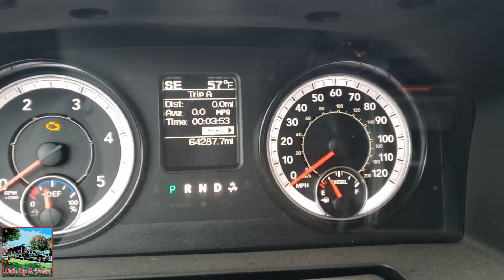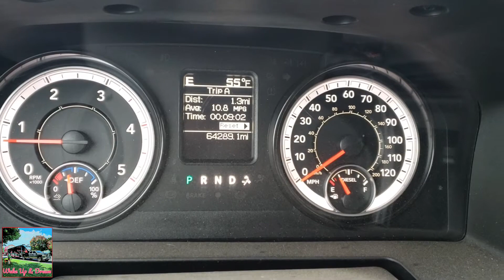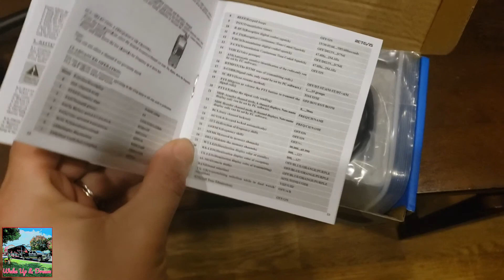Best Walkie-Talkie (2 Way Radios) for RV Living.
Please stop all the yelling! Today we are trying out our new 2 Way Radios.
The Retevis RT5 Two Way Radio:
Parking and maneuvering the rig can be the most stressful part of full-time RVing. On top of that stress, trying to yell out the window to each other over 60 feet away, adds another layer of unneeded angst to the mix. In order to solve this problem. Sam did some great research and found these great 2 Way Radios. We can now hear each other up to about a mile away. These will help tremendously with the parking and moving of the giant beast of a rig! They will also provide us with quick communication throughout the RV parks that we visit. We really hope we brought value to your lives. Stay excellent my friends!